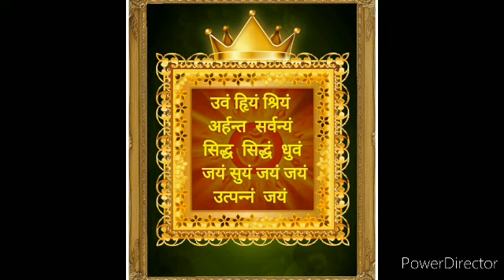ध्यान 3-c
ज्ञानस्वभाव में आचरण करने के लक्ष्य से उपयोग की एकाग्रता बढ़ने के लिए ध्यान का अभ्यास। जिसमे विशेषता से चैतन्य ज्ञानस्वभाव के विश्वास को ही प्रमुखता से रखा है, आर्त ओर रौद्र ध्यान से छूट कर शुद्ध धर्म ध्यान का सहकार और इस पुद्गल शरीर से भिन्नता। शुद्धता ही शुद्धता का वोध सर्वज्ञ स्वभाब की अनुमोदना से स्वयं ही कर्मो का क्षय, कर्तत्व भोग्तत्व भावों से भिन्नता सहित निर्मल मतिश्रुतज्ञान की साधना। तीनो मंत्रों का उच्चारण, 14 ग्रंथों का मंगलाचरण शुद्धात्म वंदना, गुरु वंदना, शांति पाठ।